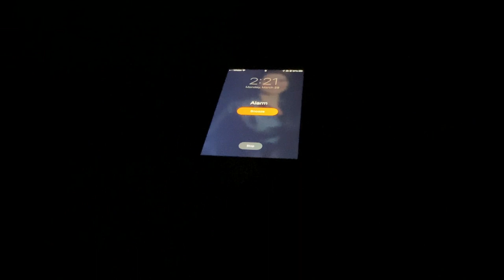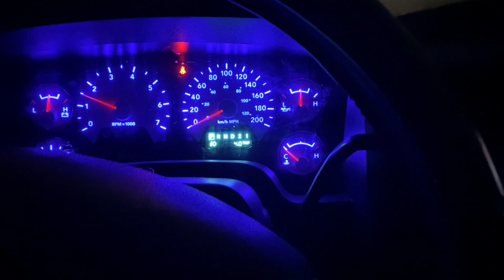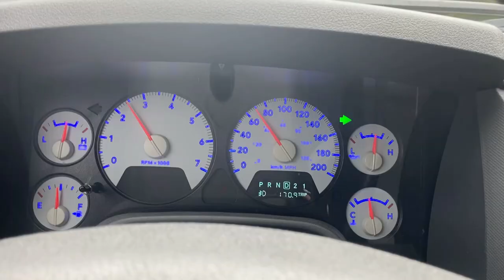Exploring Vancouver Island: Travel Guide & Hidden Gems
Join us on an adventure as we explore the stunning Vancouver Island, a gem of the Pacific Northwest. From the charming trails of Sooke and Port Renfrew to the rich history of Victoria, there's something for everyone on this island. In this travel guide, we'll share tips on how to get around Vancouver Island and highlight must-visit destinations like Sombrio Beach, Sandcut Falls, Sooke Potholes, Victoria, and the Goldstream Trestle. Get ready to immerse yourself in the natural beauty and cultural richness of Vancouver Island!

Welcome to Vancity Adventure, Where we love to Adventure and Overland!

VANCITY ADVENTURE
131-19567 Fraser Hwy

Adventure is right around the corner! Let’s get outside, explore, and make new friends. We cannot wait to go on this vancityadventure with you!

Licenced Drone Pilot

➔ Stay Connect With Vancity Adventure